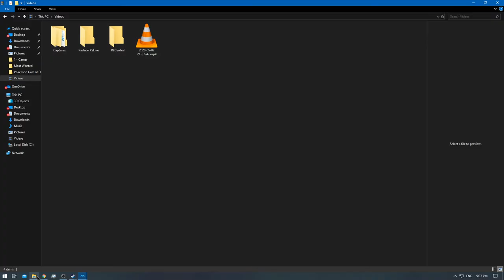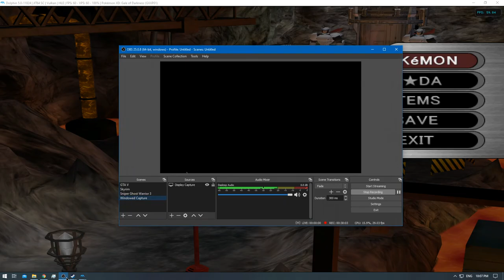[1/1] Pokemon XD: Gale of Darkness - Episode 35 [NC]